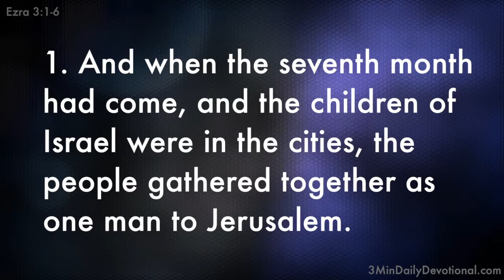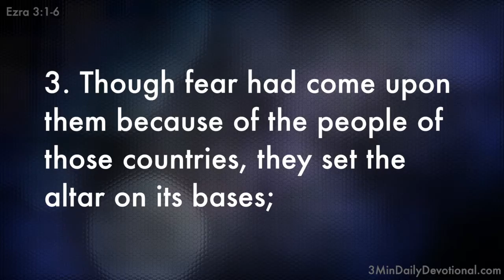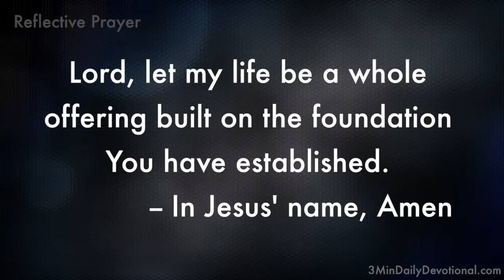Ezra 3:1-6 (3minDailyDevotional) (#011)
3MinDailyDevotional.com offers up free video bible studies of Holy Scripture each and every day. Each Scripture passage is bolstered with a brief word study and reflective prayer. Please join with us and share God's Word, daily.

Ezra 3:1-6

Ezra 3:1 And when the seventh month had come, and the children of Israel were in the cities, the people gathered together as one man to Jerusalem.

Ezra 3:2 Then Jeshua the son of Jozadak and his brethren the priests, and Zerubbabel the son of Shealtiel and his brethren, arose and built the altar of the God of Israel, to offer burnt offerings on it, as it is written in the Law of Moses the man of God.

Ezra 3:3 Though fear had come upon them because of the people of those countries, they set the altar on its bases; and they offered burnt offerings on it to the Lord, both the morning and evening burnt offerings.

Ezra 3:4 They also kept the Feast of Tabernacles, as it is written, and offered the daily burnt offerings in the number required by ordinance for each day.

Ezra 3:5 Afterwards they offered the regular burnt offering, and those for New Moons and for all the appointed feasts of the Lord that were consecrated, and those of everyone who willingly offered a freewill offering to the Lord.

Ezra 3:6 From the first day of the seventh month they began to offer burnt offerings to the Lord, although the foundation of the temple of the Lord had not been laid.

Burnt Offering: `olah {o-law'}
1) whole burnt offering
2) ascent, stairway, steps

Foundation: yacad {yaw-sad'}
1) to found, fix, establish, lay foundation
2) to establish, appoint, ordain

Prayer:

Lord, let my life be a whole offering built on the foundation You have established.